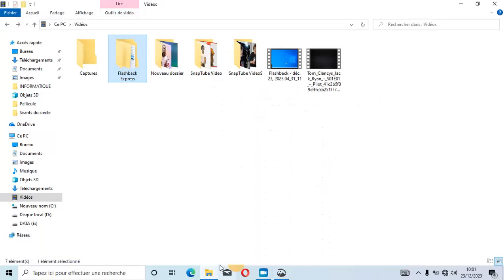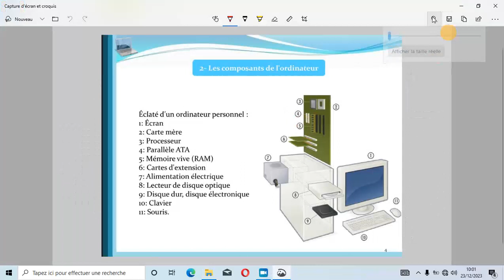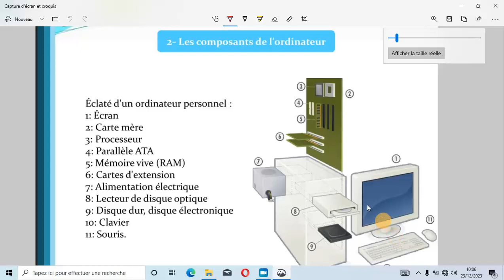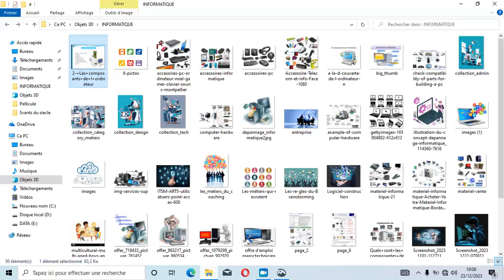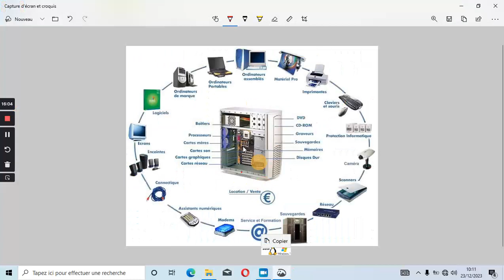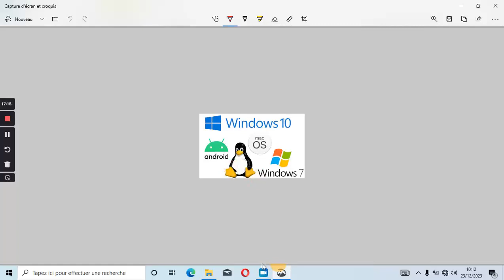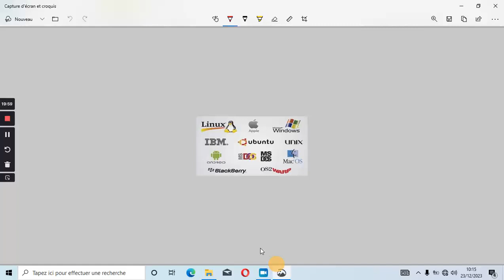VIVRE DE L'INTERNET ||| Part. 02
( L change The World )

( Génie Informatique Plus )